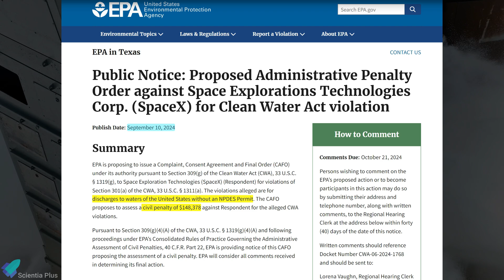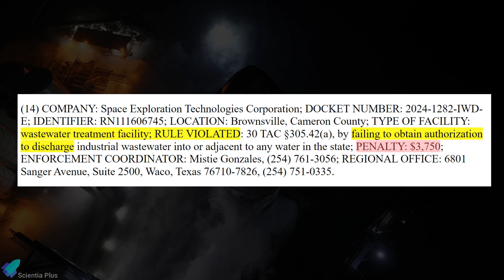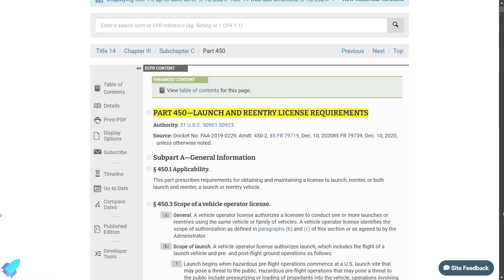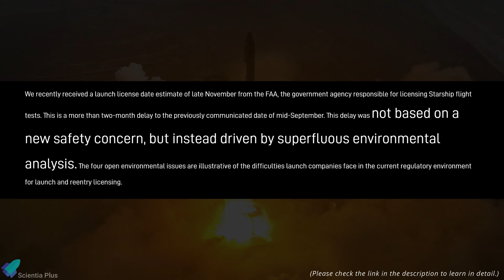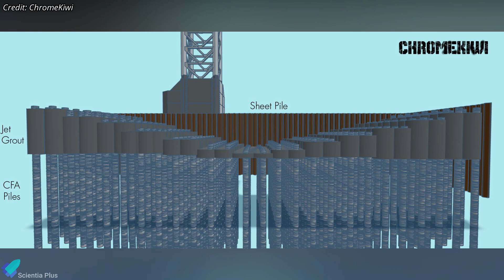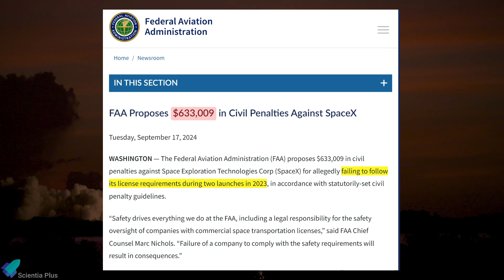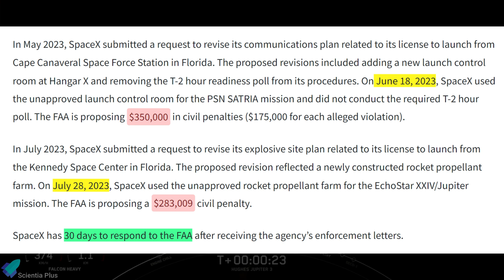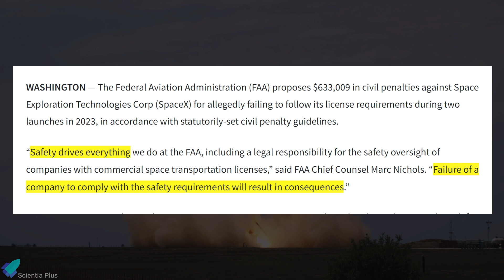Finally Congress Demands Immediate Starship Launch Approval from FAA!, SpaceX to Sue FAA!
🚀 SpaceX is facing increased scrutiny as it prepares for Starship's fifth integrated flight test! In this video, we dive into the latest controversies surrounding starship FAA licensing delays, environmental concerns, and fines imposed by the EPA. Discover how SpaceX is defending its stance on the deluge system's water discharge, and learn about the heated discussions between Congress, the commercial space industry, and the FAA over launch licensing regulations. We also provide an update on the recent structural reinforcements made to the Starbase launch tower for the upcoming booster catch attempt. Plus, find out the latest on Tower 2 construction, new mobile launch mount developments, and the ongoing assembly of Starship Block 2 prototype.

The Federal Aviation Administration (FAA) has proposed a substantial penalty of $633,009 against SpaceX for alleged safety violations during two Falcon rocket launches in 2023. In other space news, Beijing-based LandSpace has successfully conducted a 10-kilometer hop test of its reusable Zhuque-3 rocket, marking a significant milestone for China’s commercial space industry.

Scripted on September 18th, 2024

00:00 Starship Updates
08:41 FAA Fines SpaceX for Breaking Rules! Elon Musk Reacted
11:14 China's Game-Changing Rocket: The Zhuque-3 Just Took a Giant Leap!

1. Starship V2 Features:
3. Starship V2, V3 & Raptor V2, V3 Complete 2024 Update
4. Raptor V3 Mega Upgrades & First Test
5. Latest Starship Upgrades
6. B14.1 Booster Catch Test #1 Explained
7. B14.1 Booster Catch Test #2 Explained
8. Tower Arms Catch Simulation Tests
7. CNBC's Starship Allegations and SpaceX's Response
9: Starship License Delayed to November By FAA, SpaceX Explained Why the Allegations are False
10. Risks and Rewards: Encouraging Commercial Space Innovation While Maintaining Public Safety

Image Credits:
SpaceX
RGV Aerial Photography
Genna Hammer
Starship Gazer
ChromeKiwi

Video Credits:
SpaceX
NASA
House Science, Space, and Technology Committee
LabPadre Space
Ryan Hansen Space
NASA Spaceflight
LandSpace

Thumbnail Image Credit:
SpaceX
NASA Spaceflight
ChromeKiwi